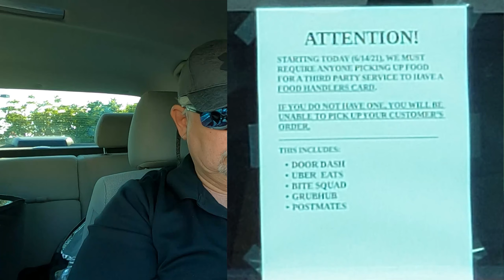NEW REQUIREMENTS For DoorDash | Uber Eats | Grubhub | Bite Squad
NEW REQUIREMENTS For  DoorDash, Uber Eats, Grubhub and Bite Squad drivers.
Or is there?  Will a food handlers card soon be required for food delivery drivers?